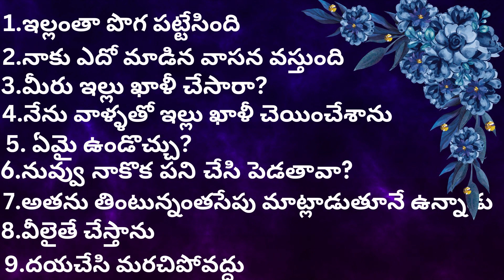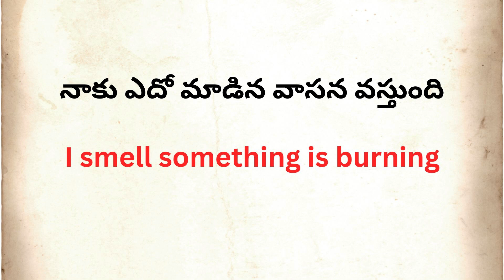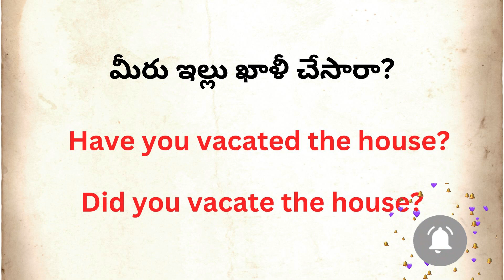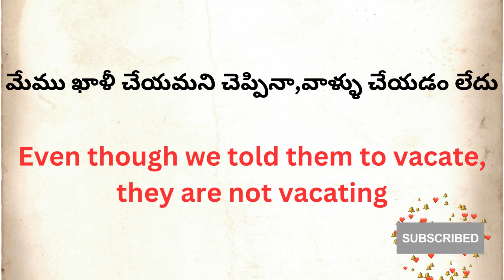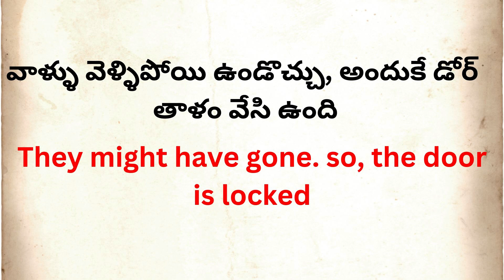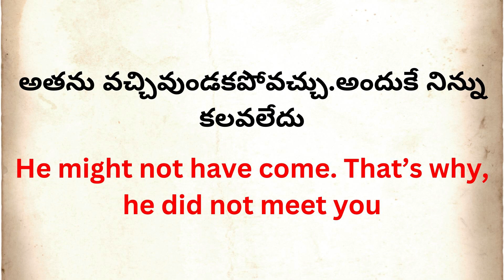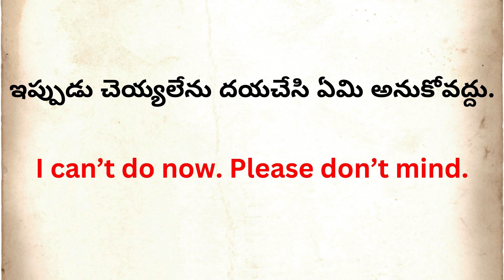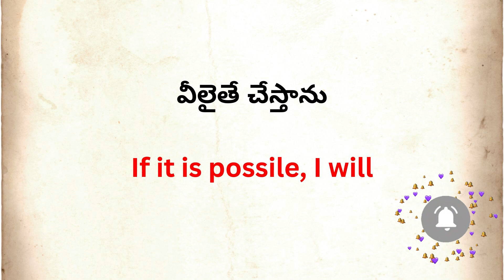English sentences for daily use | Learn English through Telugu| english learning through sentences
Hi, Everyone! Welcome to Eye know you. In this video, I explained some important daily use sentences in English with Telugu examples. If you want to really speak in English, please watch this video till the end. By watching this video, you can easily understand how to use and where to use these sentences in English and Telugu. I hope you will learn English through this video.
Learn Everyday English For Speaking. Learn common phrases, expressions, and daily use sentences that native English speakers often use.

Listening to and being exposed to everyday English conversations is an easy and convenient way for you to improve your English communication skills.